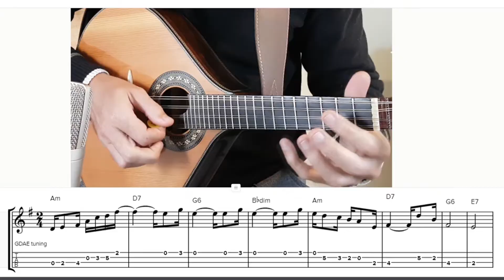Aula de Bandolim l Doce de Coco (Jacob do Bandolim) Parte 02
Aproveite essa aula grátis de bandolim e me conte aqui nos cometários o que achou, vamos nessa!